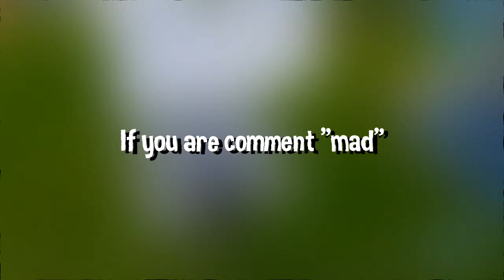New *BEST* Controller Linear Fortnite Settings/Sensitivity! Season 3 *UPDATED* Settings - Xbox/PS4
like & sub with notis